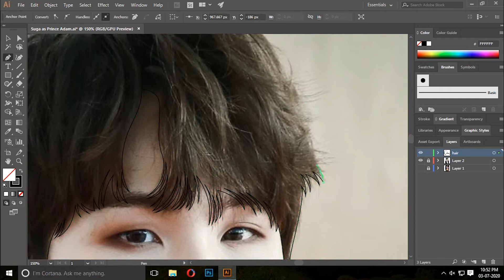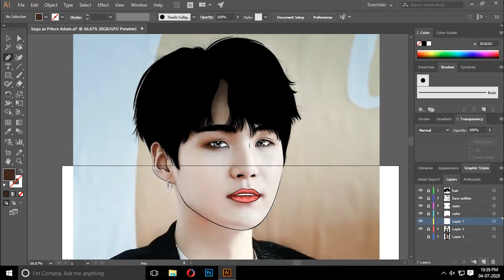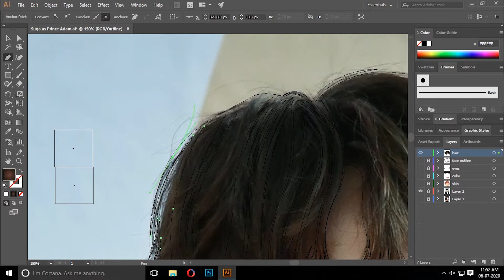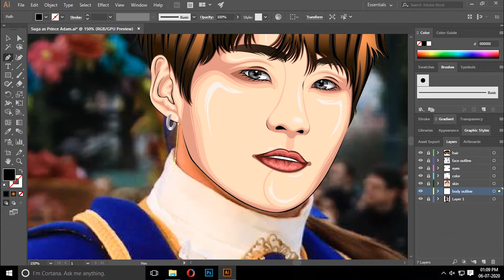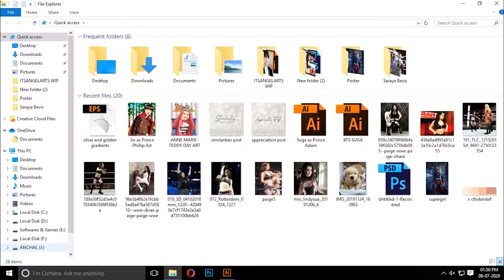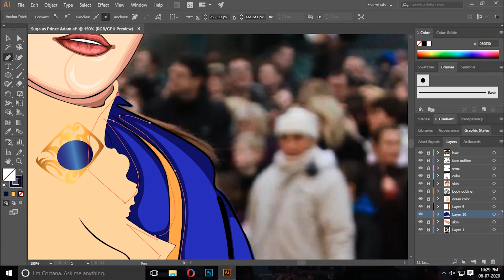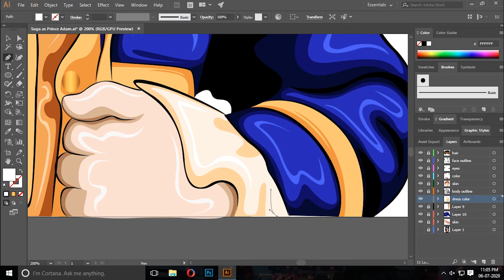Speed Art / Vector Art / Adobe Illustrator / BTS Suga as Prince Adam / BTS as Disney Prince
Hey friends!
Another Prince from my series!
Here's a Speed Art video of Min Yoongi a.k.a Suga as Prince Adam from Beauty and The Beast.
It's ARMY time! ;-)